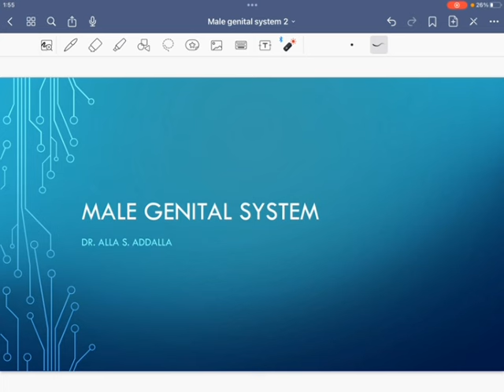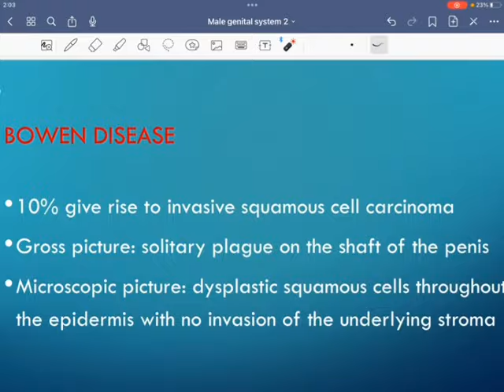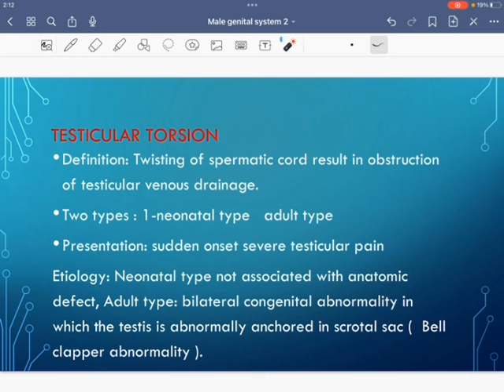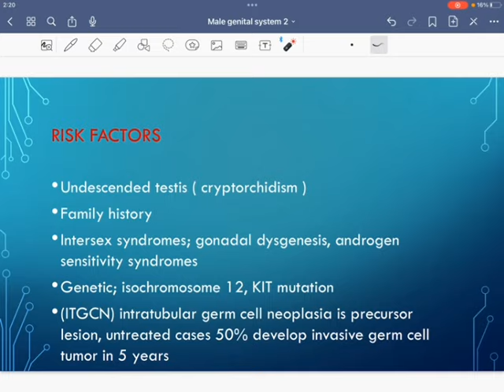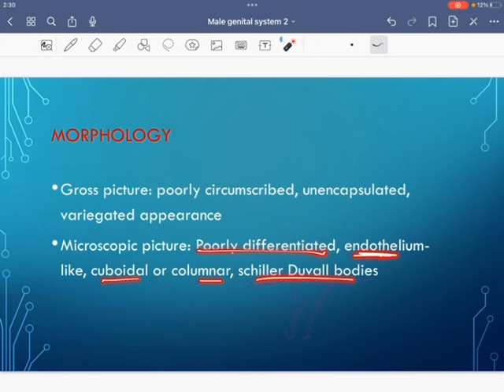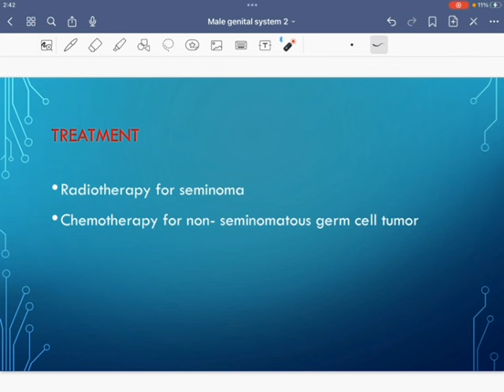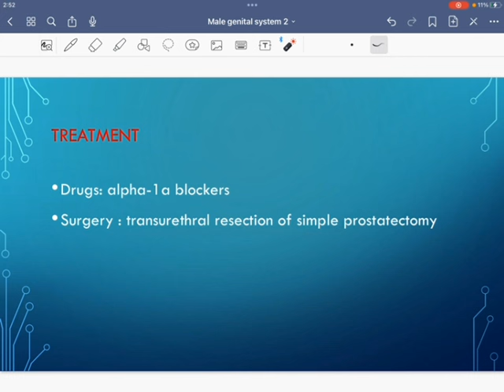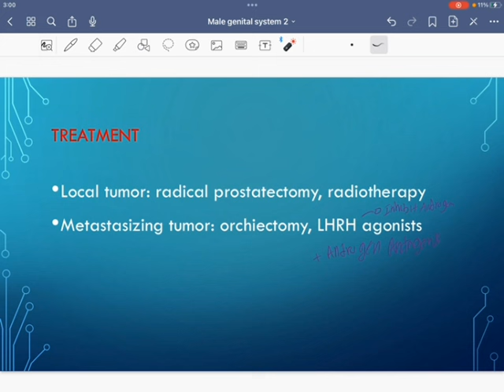Male genital system pathology lecture.